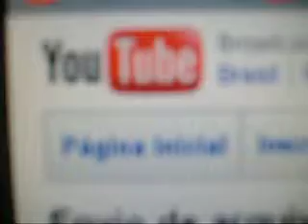O truquinho que a Pearl sabe fazer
É só girar a comidinha que ela também dá uma voltinha.
Se deixar ela come o dia inteiro...sem parar.